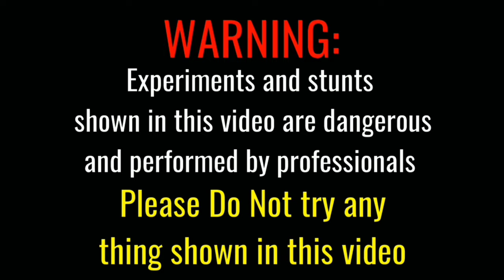Uncovering Diwali's Top Tiger Bomb Secrets 2023 | Diwali Stash Testing 2023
cracker testing 2023, Top Tiger Bomb Testing , Diwali Patakha 2023 , Best Diwali Cracker

To Get More Regularly Interesting Video